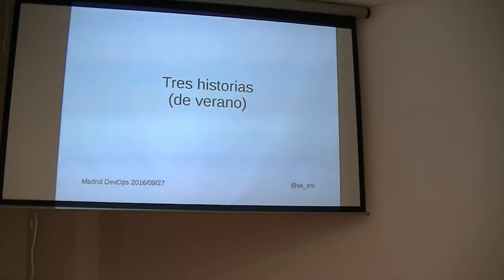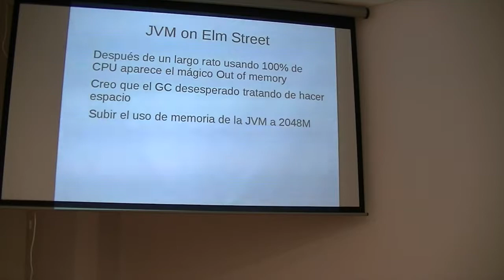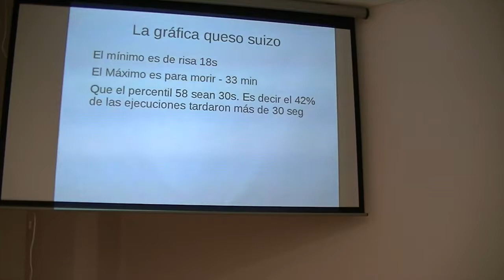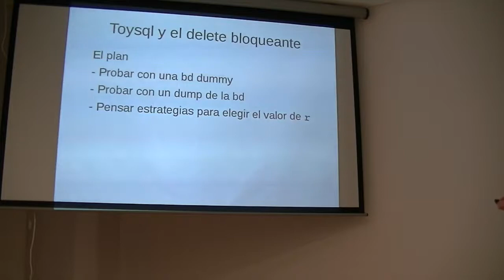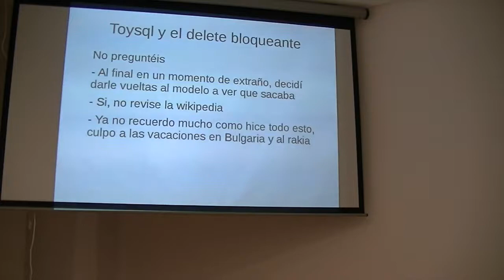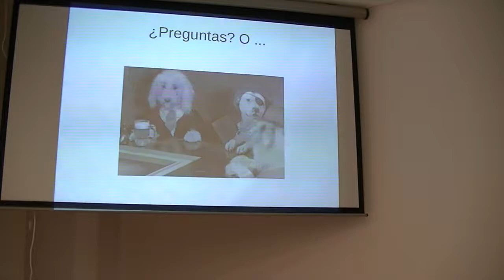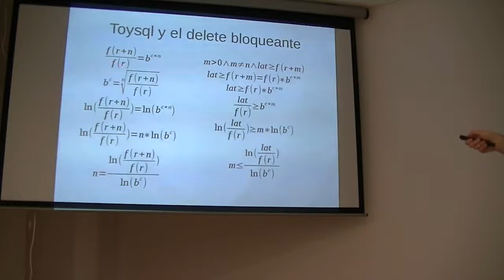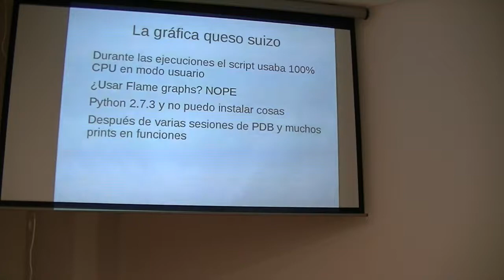Madrid DevOps September 2016; "Tres historias"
En Septiembre toca despedir el calor, por lo que  @ae_bm contara 3 historias de temas varios: aplicación legacy en Java con problemas de memoria, aplicación en python 2.5 con ejecuciones entre 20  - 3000 seg y por último hacer un programa que borre iterativamente la mayor cantidad de registros en una BD limitando los bloqueos a un threshold máximo y para todo esto usando gráficos, matemáticas informales, etc. Posteriormente los valientes pueden quedarse a tomar algún refrigerio en un bar cercano.